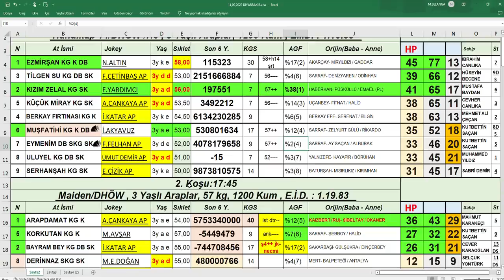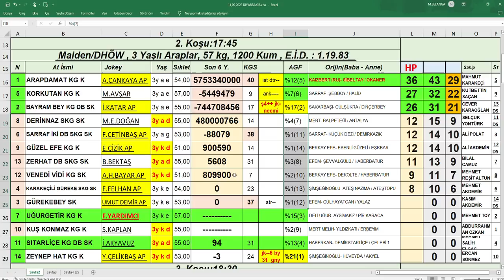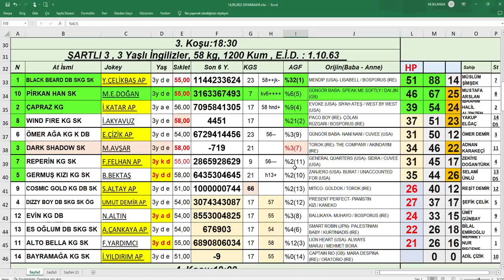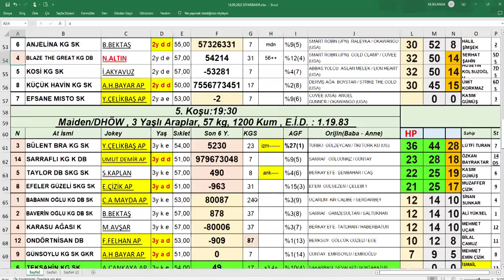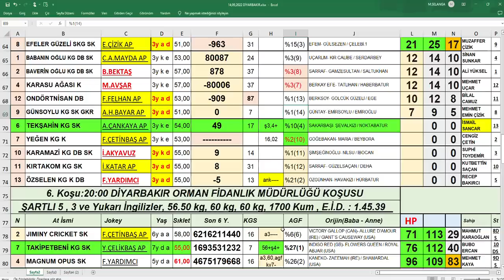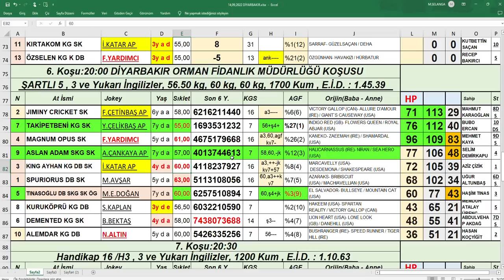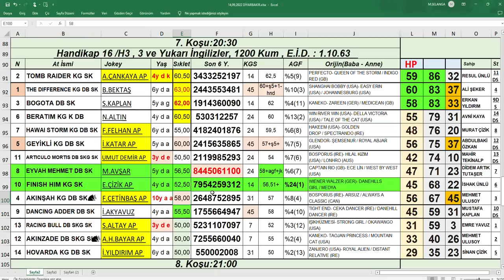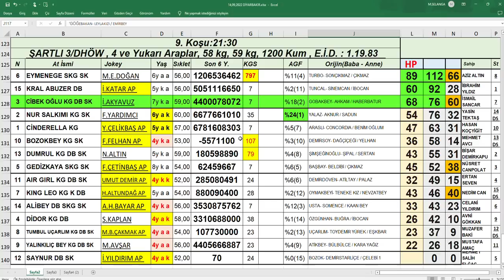14,09,2022 Diyarbakır At Yarışları Handikap Analiz Bülteni